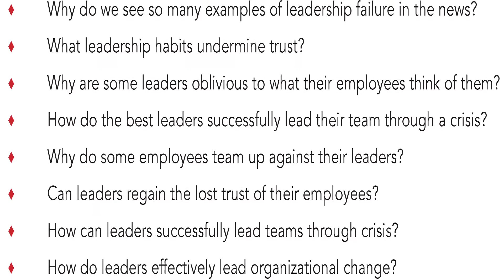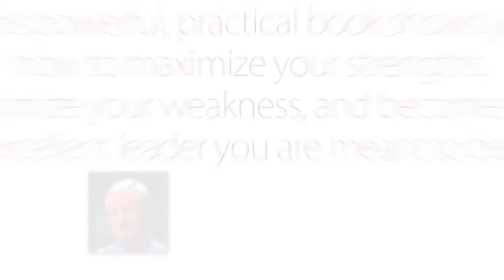"Why Leaders Fail" Book Promotion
Dr. Mary Kelly, Commander US Navy (ret) discusses her new book, Why Leaders Fail and the 7 prescriptions for Success. This unique leadership book uses 10 years of data to discover why good people, when put in leadership positions, sometimes fail. The book also outlines what leaders or managers need to do to be successful.